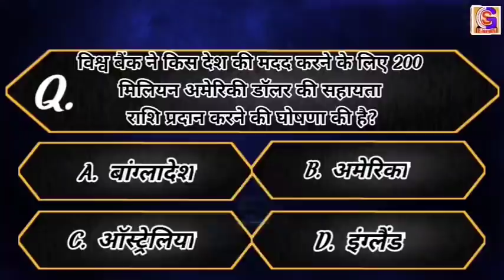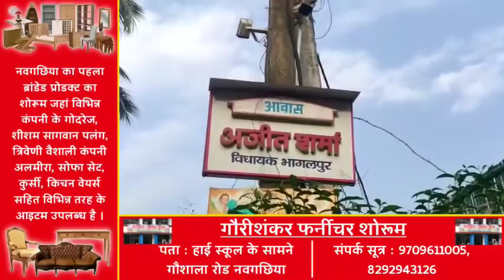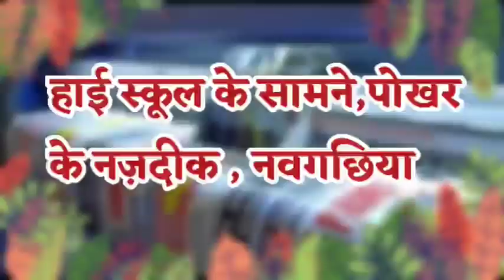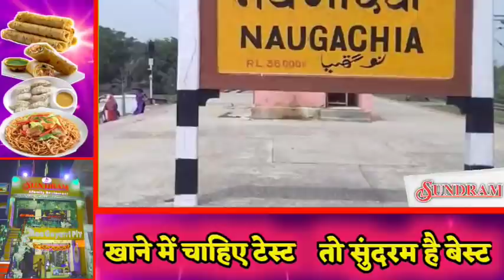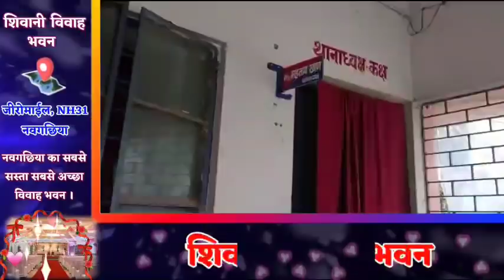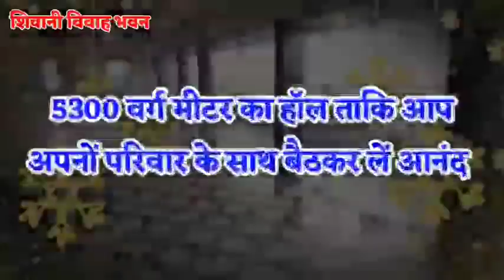BHAGALPUR-NAUGACHIA NEWS// भागलपुर, नवगछिया सहित आसपास की ख़बर (22/03/2021)//GSNEWS